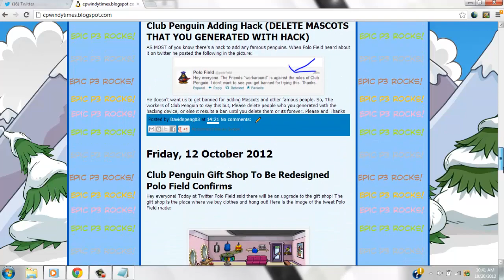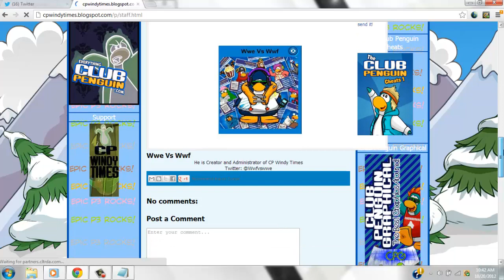Club Penguin New Blog Up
OWNER: @epic_p3cp
Alt Owner:Wwe Vs Wwf
Bloggers: Davidnpeng03, Wwe Vs Wwf, Epic_P3, Super spidy2, Coconut, Alex403, and Jenry3